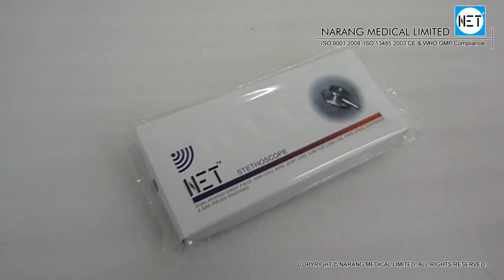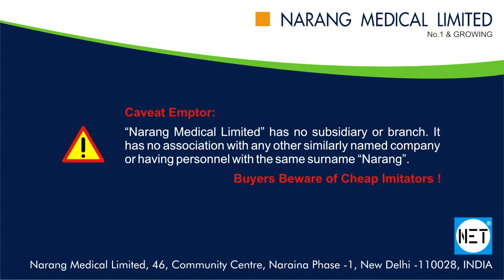Stethoscope Cardiology. Item Code: ST06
Product Video: Stethoscope Cardiology (Double Side Chestpiece)

Category: Diagnostic Equipments and Products, Cardiology

Manufacturer & Supplier: Narang Medical Limited, India.

Description: Stethoscope Cardiology, Double Side Chestpiece with Diaphragm on both side. Good sound transmission, suitable for both adult & pediatric. Made of Aluminum. Item Code: ST06